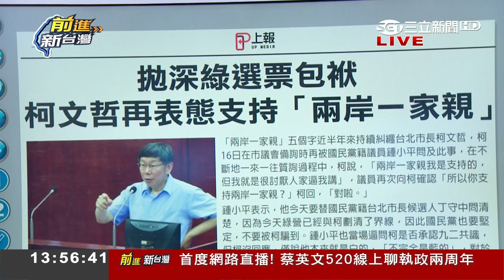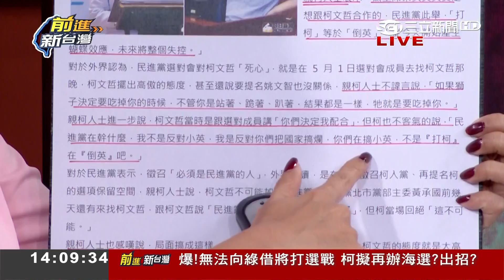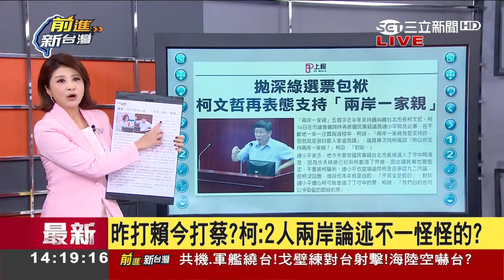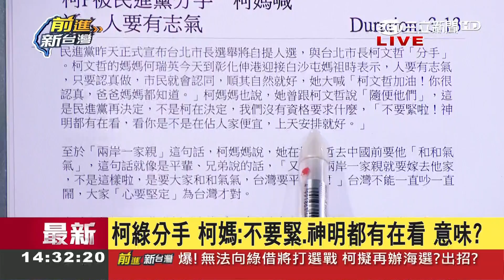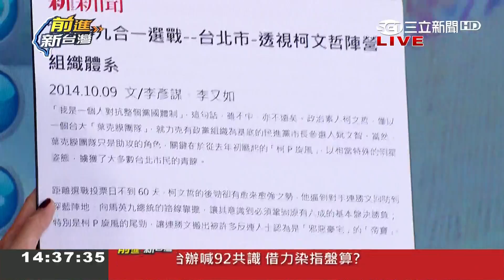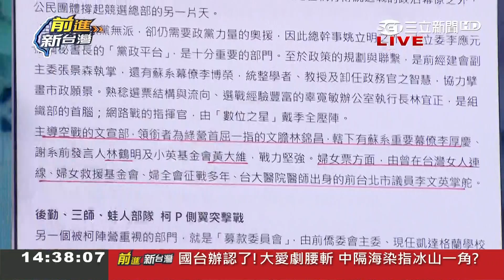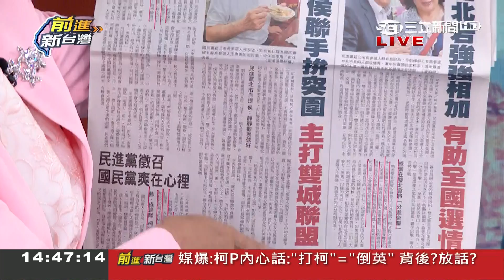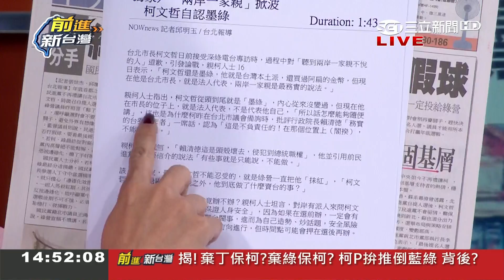綠自提人有盤算「先穩固中南部基本盤」 下半場提誰更重要提小矮人就是打假球│林楚茵主持│【前進新台灣PART1】20180517│三立新聞台